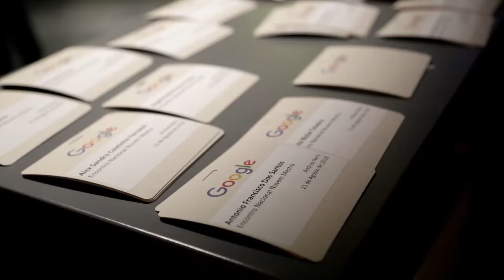2° Encontro Nacional de Instituições Parceiras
O 2° Encontro Nacional de Instituições Parceiras da Nuvem Mestra foi um sucesso absoluto! Cheio de ideias inovadoras, novidades do universo pedagógico e, claro, com a participação dos nossos parceiros que fazem parte da nossa jornada.